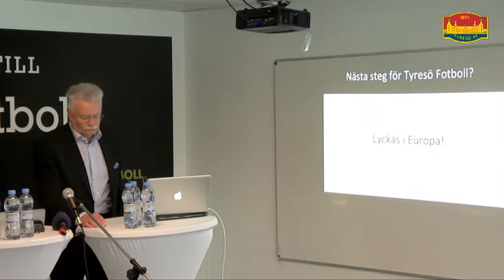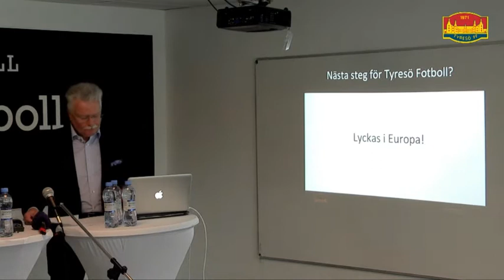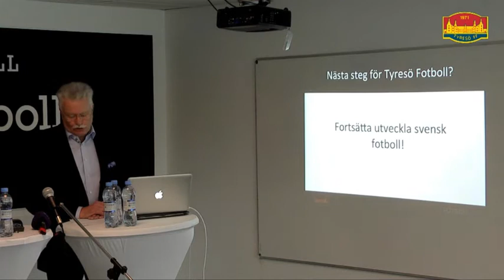Presskonferens om nya huvudsponsorn Prioritet Finans.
Hela presskonferensen.